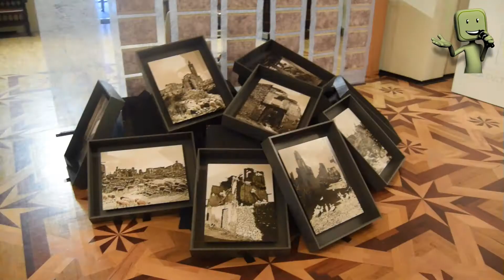PRIMAVERA ARTÍSTICA DEL GERS - AHERCA CALATAYUD 2017